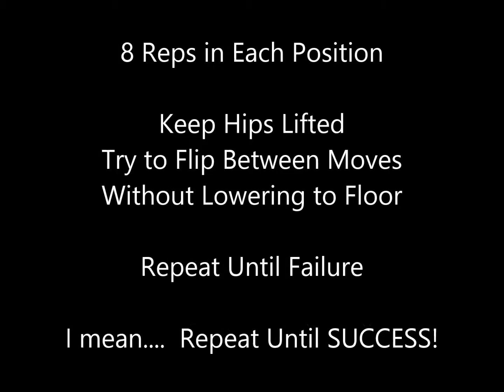Abs & Agility Thursday Throwdown, Yo!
New HiiT workout every Monday! New Thursday Throwdown every. wait for it... Thursday!

Have a Quickie -- Get Fit!